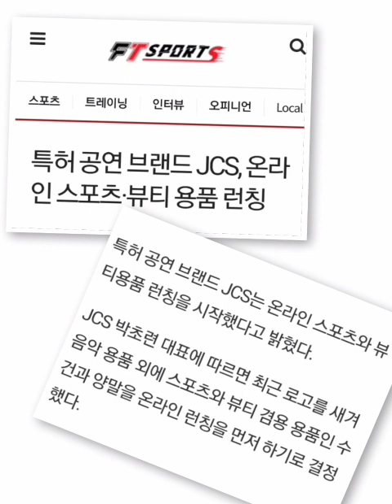특허 공연 브랜드 JCS 온라인 스포츠 ㆍ 뷰티 용품 런칭 시작